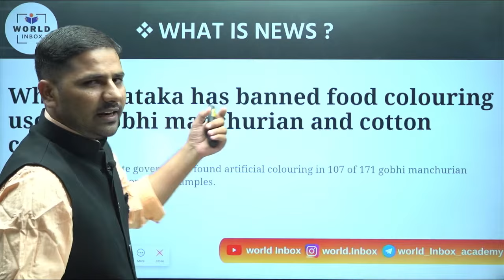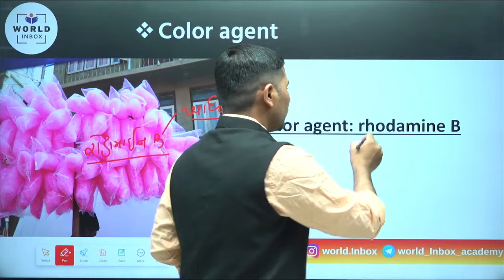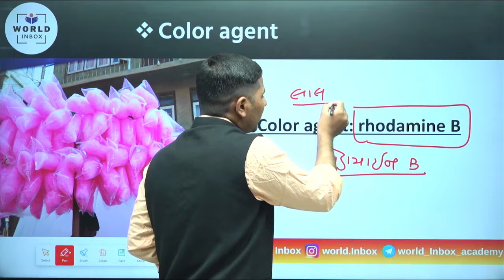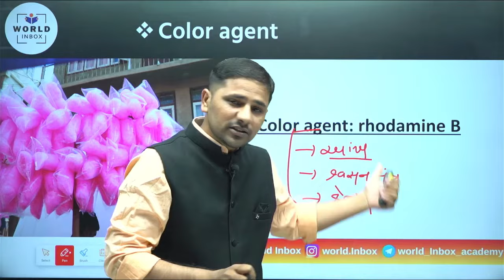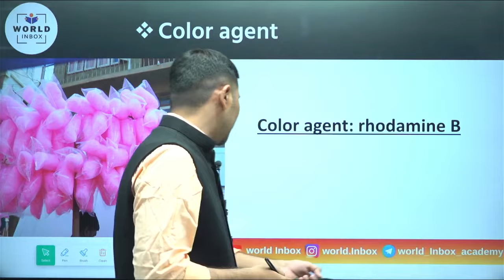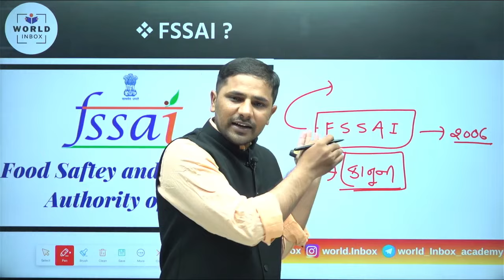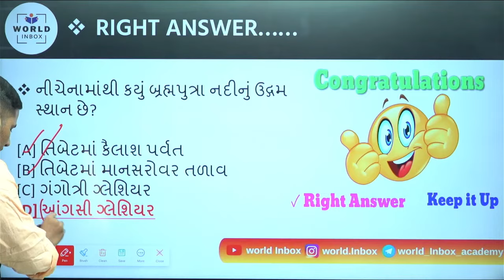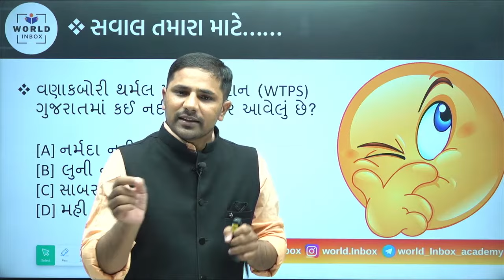રોડામાઇન B પર પ્રતિબંધ | ખાદ્યરંગો કેમ ચર્ચામાં ? Beyond Text Book | By Vasharam Sir | World Inbox